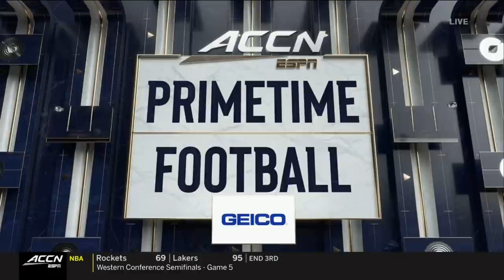2020-09-12 Western Kentucky @ Louisville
Tough break in the first game of the 2020 season against Louisville, but Western had their chances and made some big plays. GoTops!